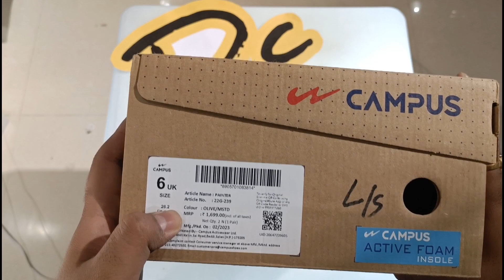Campus Painter Unboxing & Review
Hello Friends,
Today I am Unboxing and Review Campus Painter ,
See Full video for all Details.

shoes collection
latest campus shoes
casual shoes for men